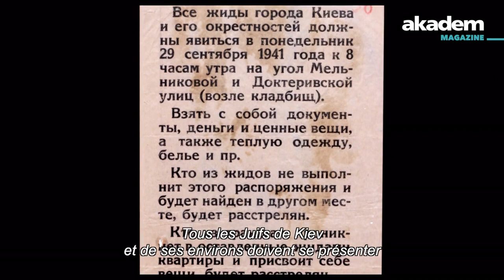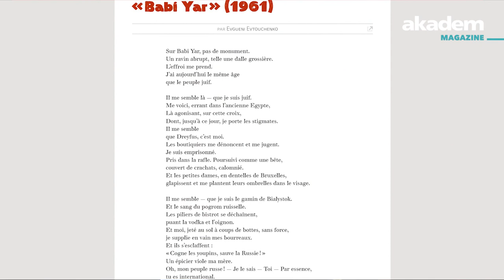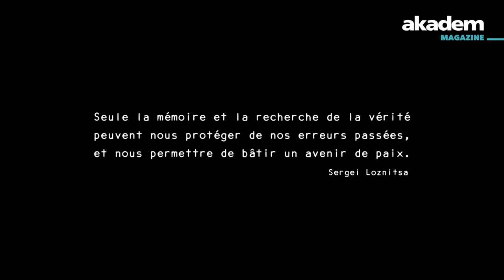Les Soviétiques ont enterré Babi Yar, avec Serguei Loznista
Les Soviétiques ont envisagé de construire un complexe sportif à Babi Yar, là où les Nazis avaient assassiné 33 771 Juifs en trois jours.
Dans "Babi Yar. Contexte", actuellement au cinéma, le réalisateur ukrainien Serguei Loznista révèle les archives inédites du massacre et son effacement de la mémoire locale.
Entretien avec Samuel Blumenfeld, traduction simultanée de Joël Chapron.

Retrouvez d'autres magazines cinéma sur le site akadem.org